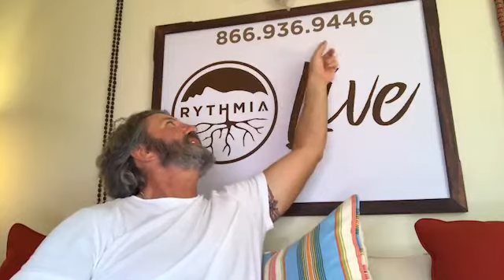Gerard Armond Powell - I Got My Miracle! (06.09.18)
Join Gerard Armond Powell and his latest guest that will share the miracle they received while at Rythmia. Recorded on 6/9/18.